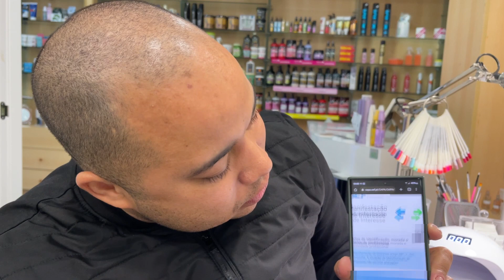COMO ELE CONSEGUIU A RESIDÊNCIA CPLP EM PORTUGAL RÁPIDO!?! 🇵🇹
Fala, Família Buscapé!
Nesse vídeo, vamos conversar com o Rafael Calazans sobre os desafios para conseguir solicitar a autorização de residência da CPLP em Portugal.

Músico: @iksonofficial